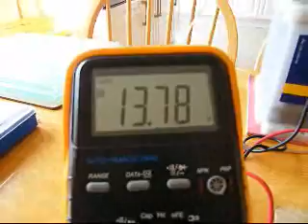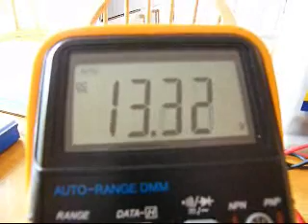BOC Pulser Charger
Based on John Bedini's Battery charging circuits. The BOC (Blocking OsCillator) charger is built around a self oscillating coil which charges a large capacitor bank. The coil is switched off before dumping the capacitor to the batteries reducing current draw significantly.